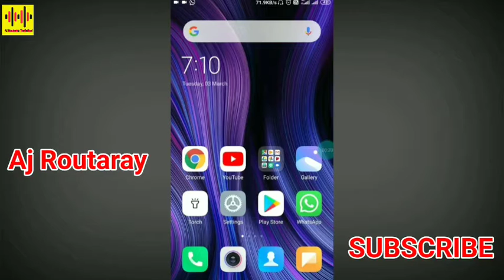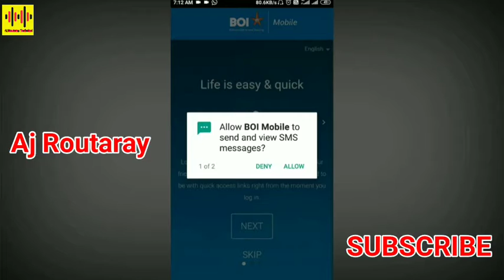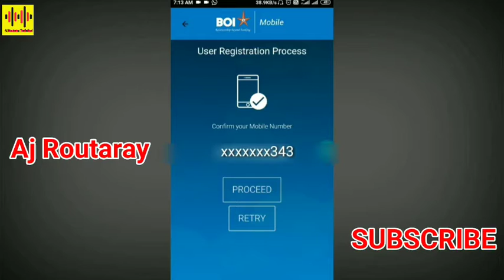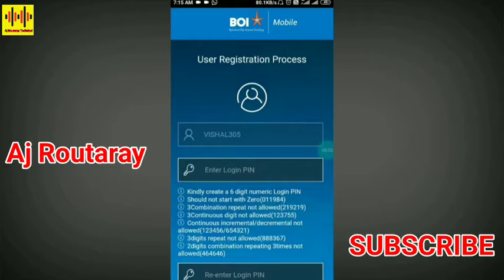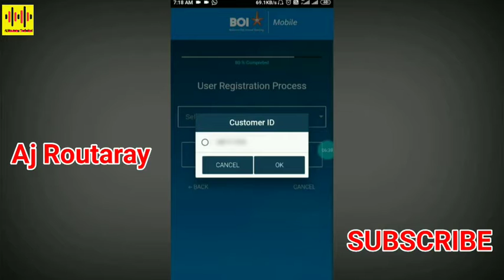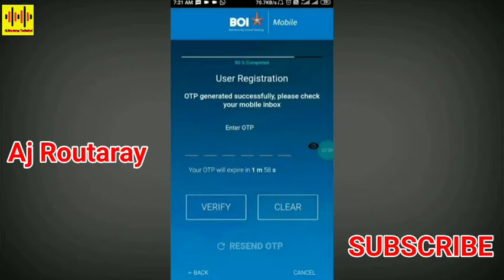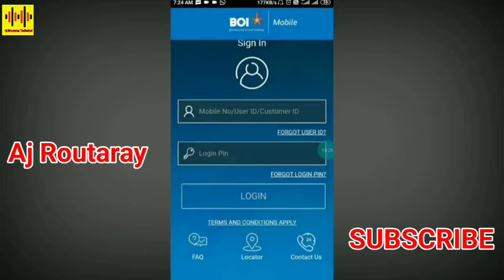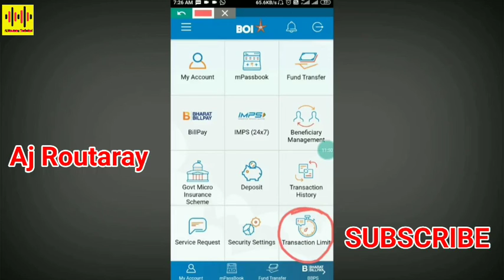BOI Mobile Registration Full Prosses .BOI Mobile Application पे Registration कैशे किया जाता है .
I am Aj Routaray and you see Aj Routaray Technical YouTube channel.

में यशे ही Video Upload करूँगी

Video में बोला जाने बाला link:-
Join Cloud Earning PHT!
Use my code and claim your bonus: 1r4d4xfa

Easiest way to buy/sell 100s of crypto. Signup on CoinSwitch Kuber using my referral and first 3 users will get Rs. 50 worth FREE BTC. Link expires in 24 hours

@Aj Routaray

💯 100% Work 💯

Use my code:- 00B5XR